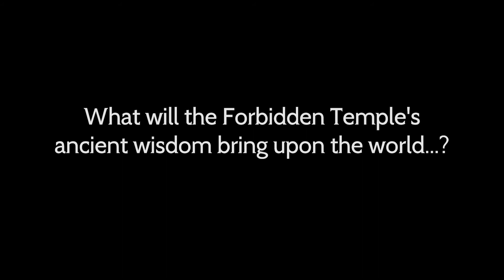Octopath Traveler Champions of the Continent • Nina Lanna Character Trailer • iOS Android